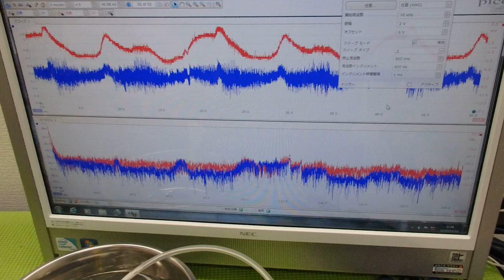メガヘルツの超音波発振制御プローブを利用した実験動画